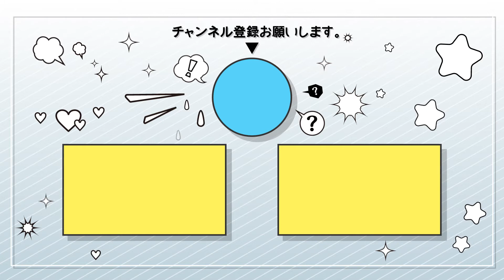【無料動画素材】テロップ枠_ひまわりタイル,ひまわり,花,夏,緑,フリー素材,フリー動画素材,ブルーバック,テロップベース,タイトル枠,タイトルベース【商用利用可】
その他の利用規約についても必ず確認して頂いた上でこちら

ひまわりがいっぱい描かれたテロップ枠素材です。
大量のヒマワリが画面左上から画面右下に向かって斜めに動きます。

【使用用途】
ひまわりに関する動画や夏に関する動画でご使用ください。

【使用方法】
青色背景の素材のため、クロマキー機能で透過してご使用ください。
ひまわりの動くスピードを変更されたい方は、
編集ソフトの速度調節機能をご活用ください。

サイズ 1920×1080／背景色 青／形式mp4